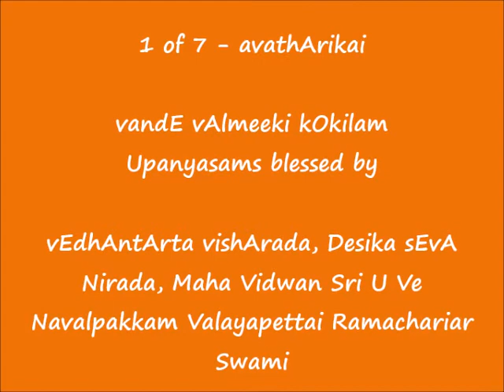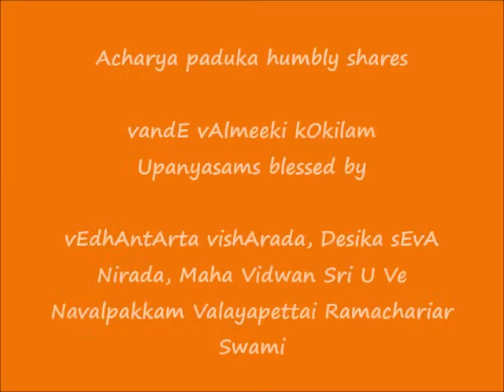01 - avathArikai (Introduction) - வந்தே வால்மீகி கோகிலம் (vandE vAlmeeki kOkilam) upanyAsams